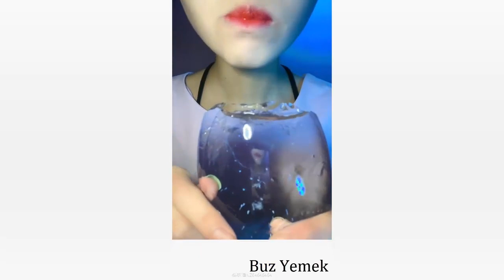İce Eating - #234 ASMR (Satisfying Mukbang)